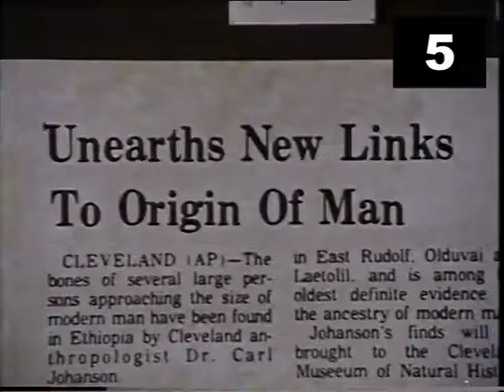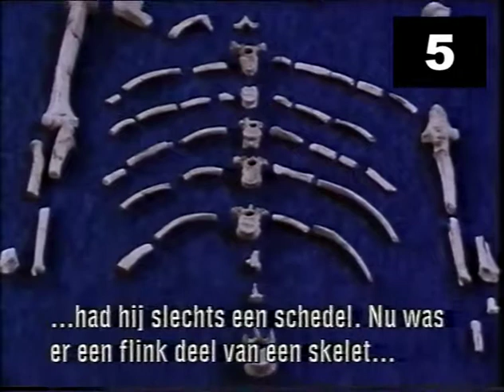Van chimp tot Lucy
Ik bezit geen auteursrechten in verband met dit filmfragment. Dit fragment wordt puur voor educatieve doeleinden gebruikt, net zoals alle andere lesmateriaal op